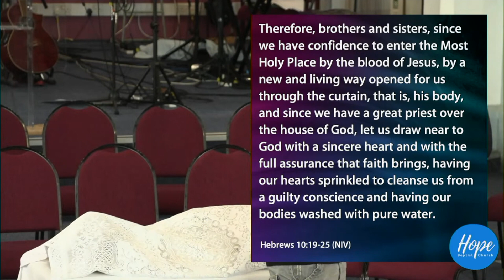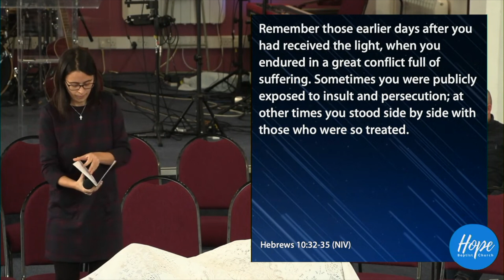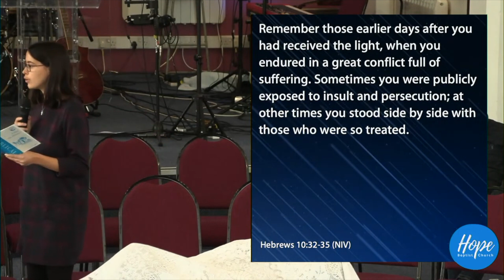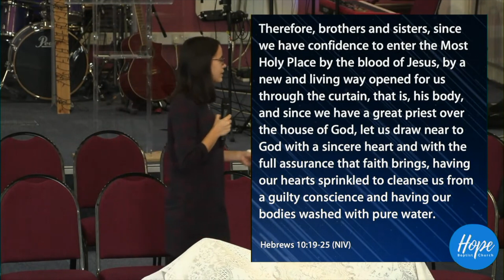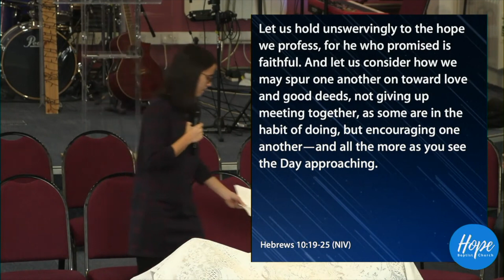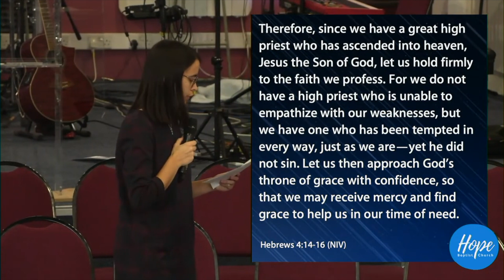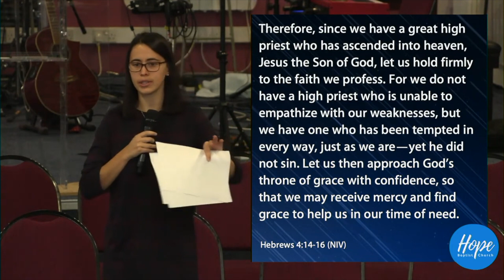Faithful in Fellowship - 20th November 2022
Zoe Lane continued our 'Distinctive Discipleship' series thinking about how we can be 'Faithful in Fellowship'.